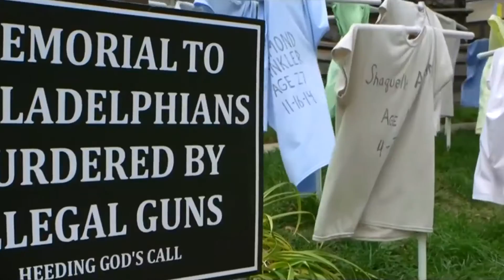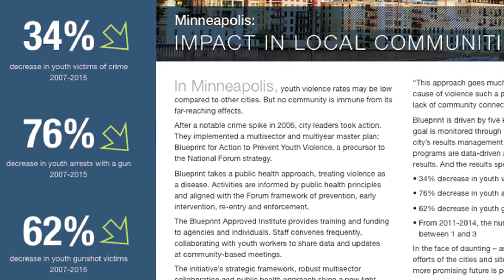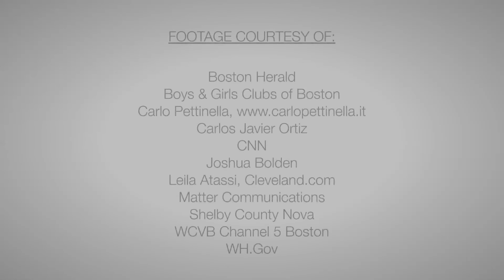National Forum on Youth Violence Prevention Initiative Recognition Video